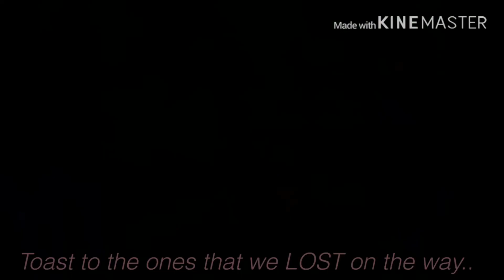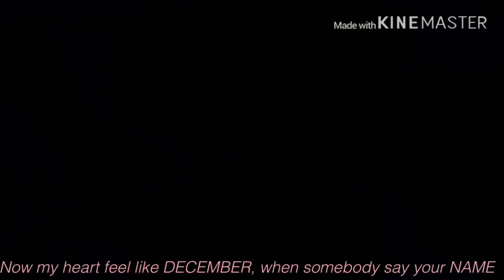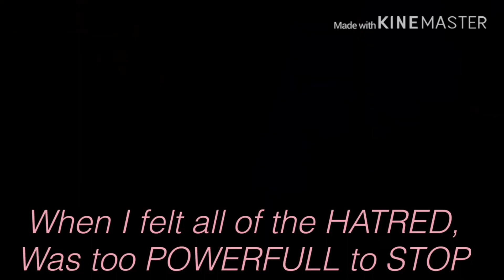Maroon 5- Memories BTS FMV (Ending of SY Era)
So, As you can see the videos were actually Crying Memories of BTS..

J-Hope You Enjoyed It!

Credits to the video clips and song:
Video clips: MisuP
Song: Maroon 5
Video: Of course Me! XD